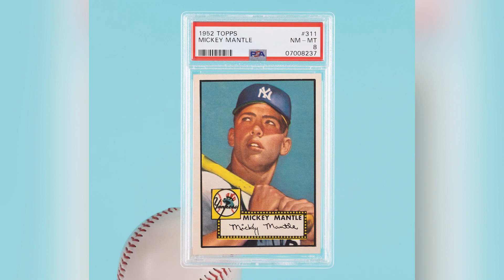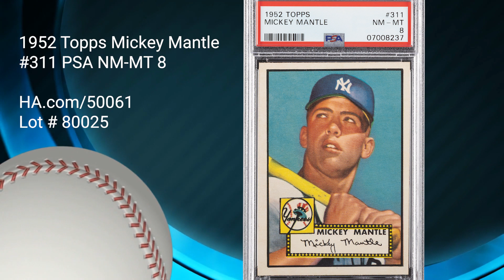The official calling card of the hobby elite - 1952 Topps Mickey Mantle #311 PSA NM-MT 8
In the simplest terms, Mickey Mantle was a man of his age. Mantle was emblematic of the American optimism that gave the world Elvis Presley and brightly colored automobiles. We had won the war, rescued western civilization, and we felt as if there was no stopping us. America was going big.

The ownership at Topps Chewing Gum felt it--the name itself was an expression of that infectious confidence. Though the company had dipped its toe into the trading card waters with its Hopalong Cassidy issue of 1950, Sy Berger--widely considered "the father of the modern baseball card"--set about constructing something both unprecedented and unequivocal the next fall. In both the number of entries and the dimensions of each individual card, his creation was larger than any single-year issue to date, an audaciously bold debut.

Rarely is any venture so intrepid immune to a stumble or two, and this brings us to the offered lot. The upper-pantheon significance of the man himself is only half the story, the other half inhabiting a much lower altitude, the briny deep. Mantle's #311 representation launched the "high-number series" of the 1952 Topps issue, a portion of the set that fell victim to unrealistic deadlines and thus failed to meet its expected distribution quotas. Only small quantities made it to counter displays at the local five and dime, the balance ultimately towed several miles off the New Jersey shore and dumped to clear space on the warehouse floor for newer models.

And so, today, the distance between supply and demand is nearly as vast as the Atlantic Ocean that serves as the final resting place for most of the original population of this iconic trading card. Condition is remarkably fine, with strong centering, flawless registration and a gloss that supplies a pack-fresh sheen to the aesthetics. A gorgeous example.